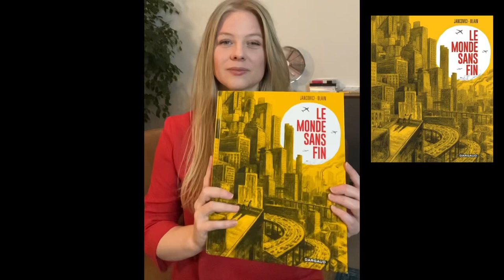Le monde sans fin - Jean-Marc Jancovici et Christophe Blain - Je vous donne mon avis !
Je vous donne mon avis sur "Le monde sans fin" de Jean-Marc Jancovici et Christophe Blain, sorti le 29 octobre 2021 aux Editions Dargaud.

Résumé :
La rencontre entre un auteur majeur de la bande dessinée et un éminent spécialiste des questions énergétiques et de l’impact sur le climat a abouti à ce projet, comme une évidence, une nécessité de témoigner sur des sujets qui nous concernent tous. Intelligent, limpide, non dénué d’humour, cet ouvrage explique sous forme de chapitres les changements profonds que notre planète vit actuellement et quelles conséquences, déjà observées, ces changements parfois radicaux signifient. Jean-Marc Jancovici étaye sa vision remarquablement argumentée en plaçant la question de l’énergie et du changement climatique au coeur de sa réflexion tout en évoquant les enjeux économiques (la course à la croissance à tout prix est-elle un leurre ?), écologiques et sociétaux. Ce témoignage éclairé s’avère précieux, passionnant et invite à la réflexion sur des sujets parfois clivants, notamment celui de la transition énergétique. Christophe Blain se place dans le rôle du candide, à la façon de son livre "En cuisine avec Alain Passard" et de "Quai d’Orsay" signé avec l’expertise d’un coauteur : un pavé de 120 pages indispensable pour mieux comprendre notre monde, tout simplement !